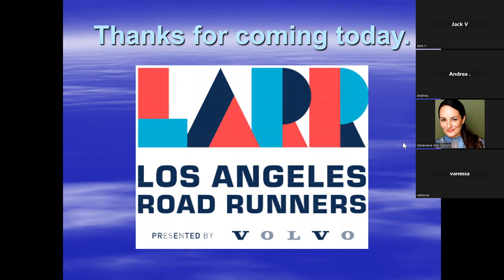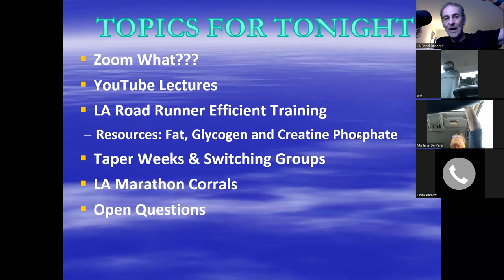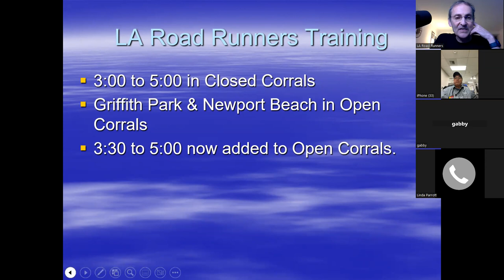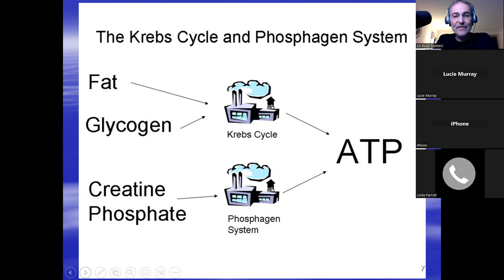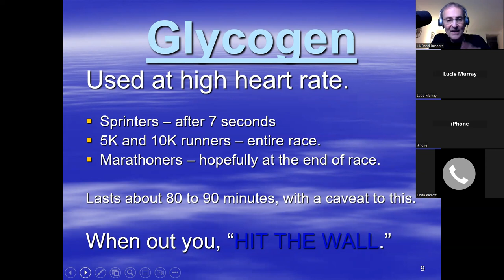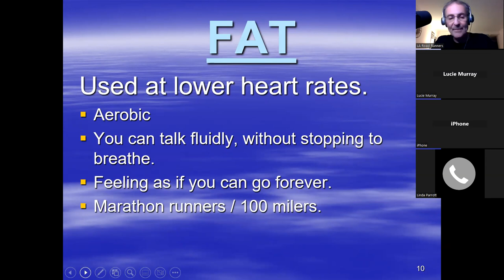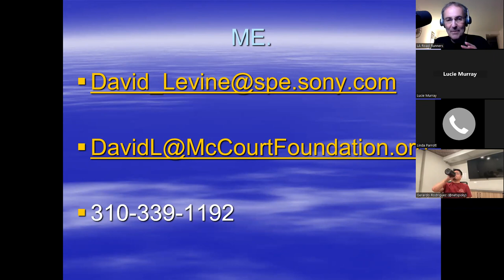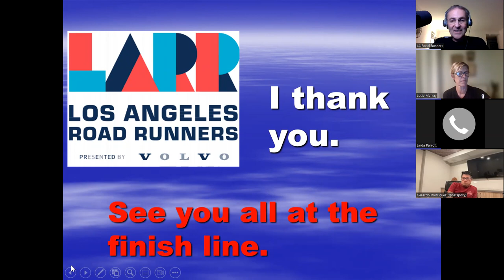#1 Intro to LARR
This is an introduction into our LA Road Runner training program.  Included are a lot of questions from those in attendance.